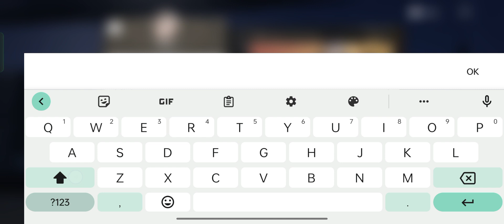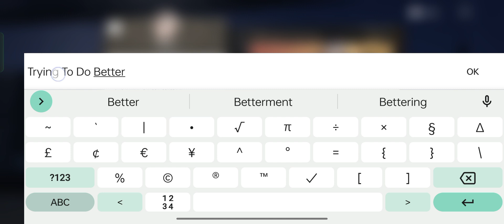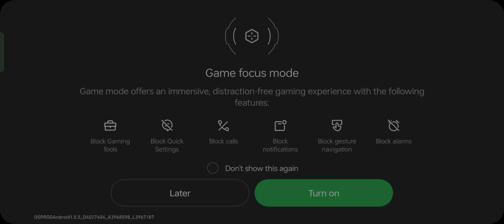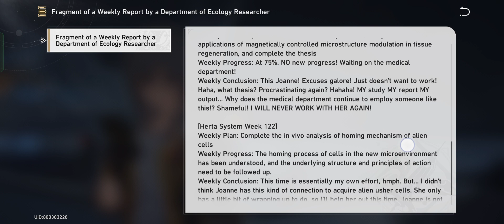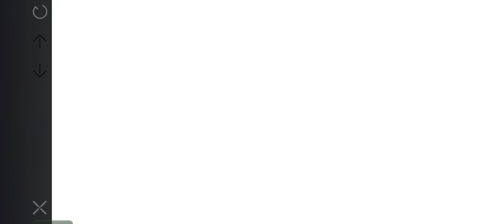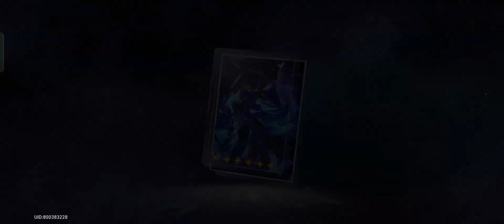Trailblazer Mission: Today Is Yesterday's Tomorrow [Part 2] - Honkai: Star Rail